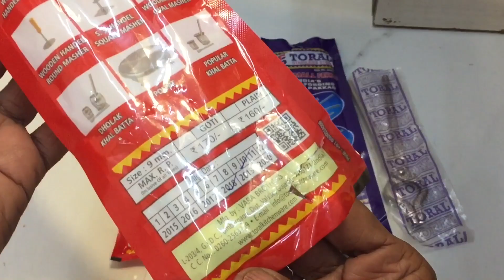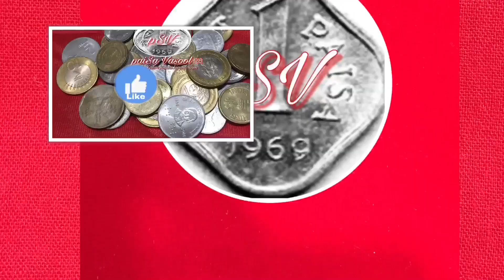Toral pakkad : गरम बर्तन हैंडलिंग का बेस्ट हैंड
Namaskar, In this video we talked about a Toral pakkad.(sansi).Toral is manufacturing’s stainless steel kitchen tools & appliances.Toral pakkads  available in different sizes & material.Here we talked about a stainless steel pakkads which available in three different sizes - mini,small and big.These made of pure,non-magnetic steel.Perfect shape,strong,sturdy and with comfortable grip.These are essential for lifting hot utensils.Toral pakkads long lasting and value for money.

इस विडियो से मुझे direct ya indirectly कुछ आर्थिक लाभ होनेवाला नहीं ।मै किसी भी फिल्ड का कोई स्पेशालिस्ट नही हूँ ।मै एक सामान्य ग्राहक हूँ ।
जो मुझे अच्छा लगा वो आपके सामने पेश किया।मेरा अनुभव सिर्फ़ आपके सामने रखा है ।किसी का प्रमोशनकरने का उद्देश्य नही है ।आप अपने अनुभव पे व्यवहार करे ।पसंद आया तो Like करो।इससे कुछ बेहतर है तो वो भी suggest करो ।आपके सुझाव comment करो।ऐसेही किसी चीज़ के बारे में जानना चाहते हो तो comment में लिखो

About:  Paise Vasool is fast growing YouTube channel.
             इस चँनेल पर रोज़मर्रा की ज़िंदगी में बहुत काम आनेवाली चीज़ों के बारे में बताया है।